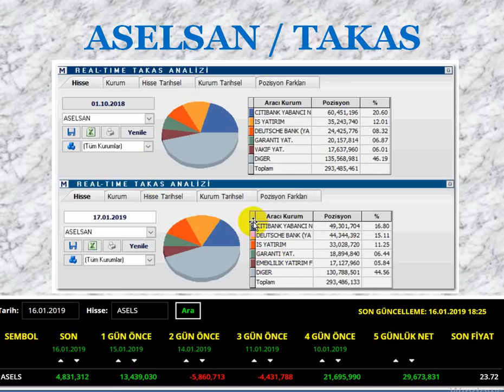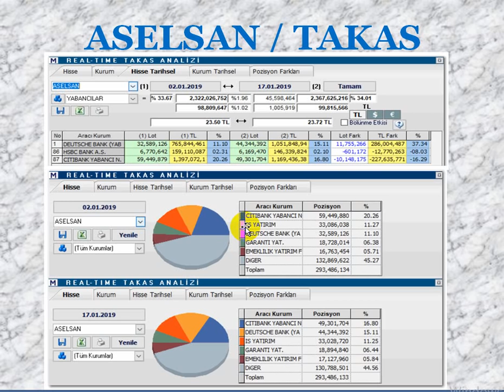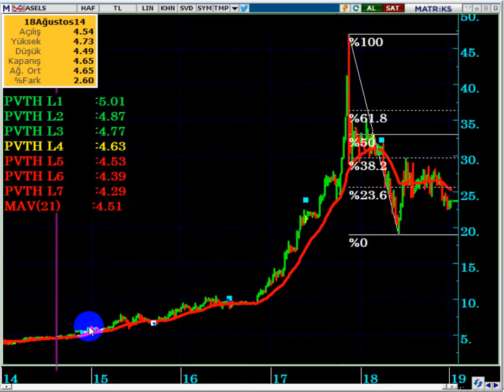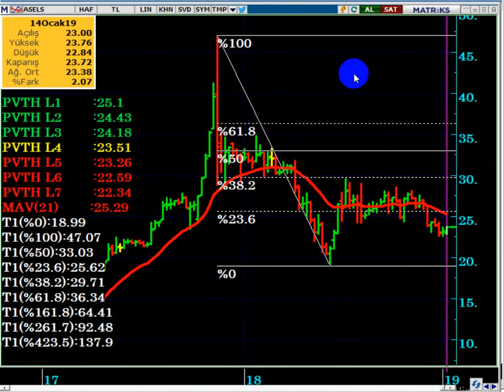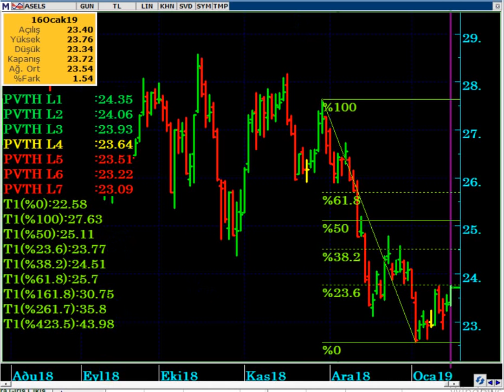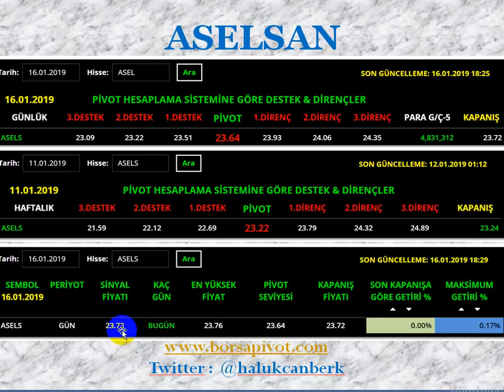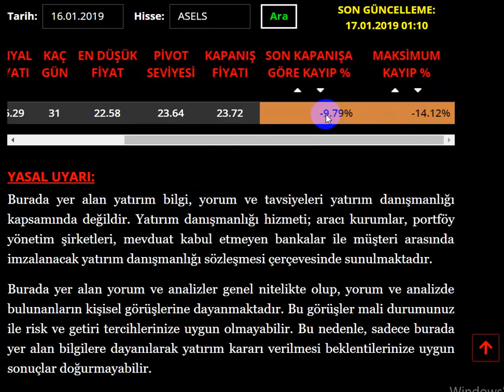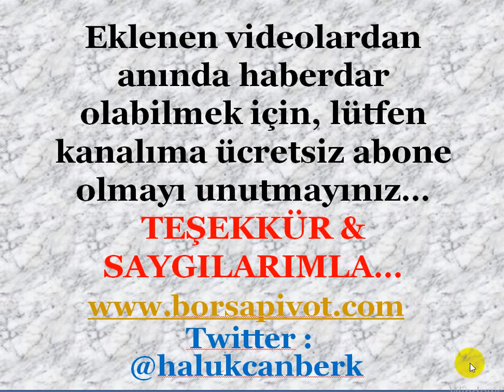ASELSAN NE OLACAK...? (ASELS Güncel Teknik & Takas Analizi )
ASELSAN DA SON DURUM NEDİR...?
ASELSAN DA YABANCILAR NE YAPIYORLAR...?

ASELSAN
ASELSAN hisse
Hisse,
ASELS hisse,
Aselsan teknik analiz,
Aselsan yorum,
Aselsan güncel yorum,
Aselsan güncel,
Aselsan yükselir mi,
Aselsan  hedef,
Aselsan bugün,
savunma sanayi
aselsan neden yükselmiyor,
DolarTL,
Dolar tl hedef,
borsa hisse,
borsa ne olur,
yükselecek hisse,
aselsan yabancı,
aselsan yabancı alıyor mu,
aselsan takas,
aselsan yabancı takas
Borsa,